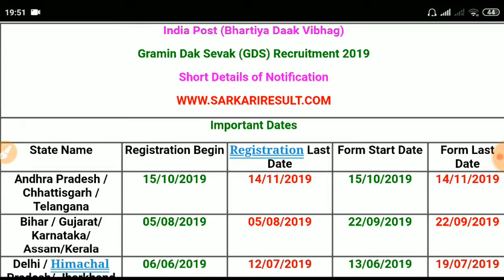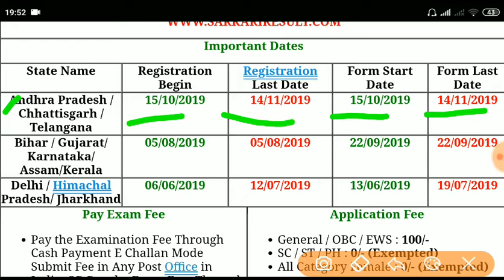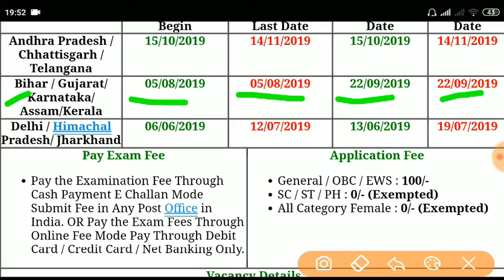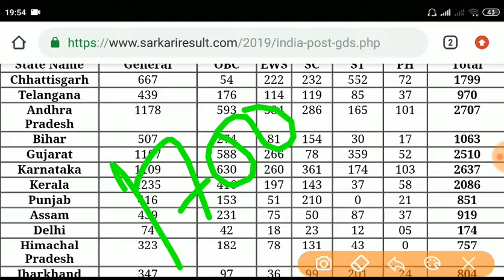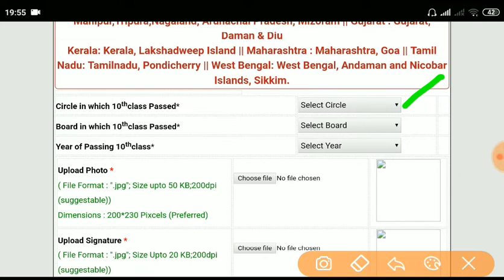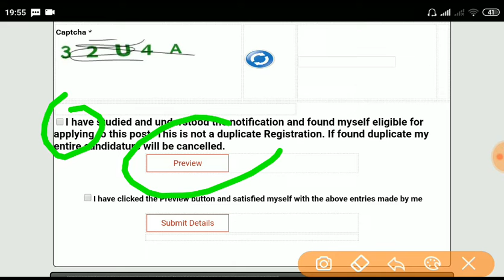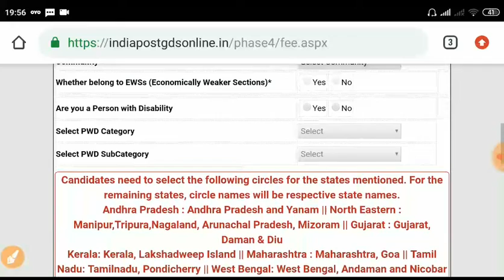Indian post direct Recruitment 2019 # सीधी भर्ती ,बिना एग्जाम के नोकरी,10 वी पास के लिए